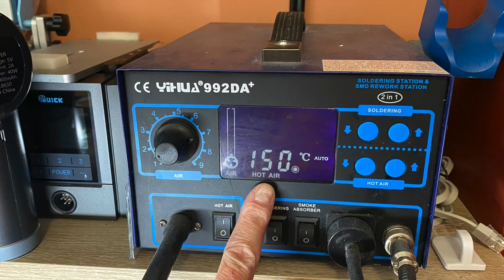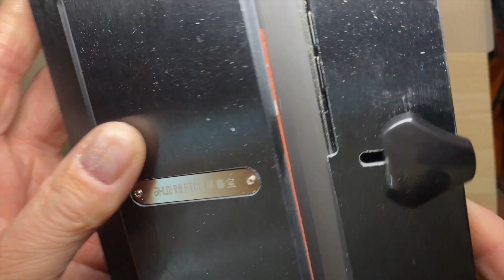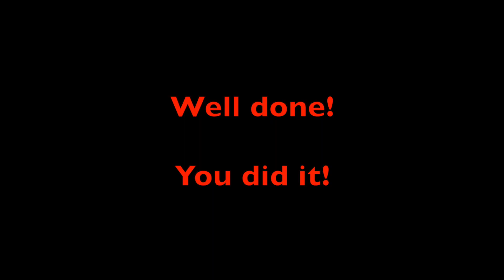iPhone 8+ Back Glass Replacement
Replacing the back glass iPhone 8 Plus. You will need a heat gun and lots of patience to do this job.